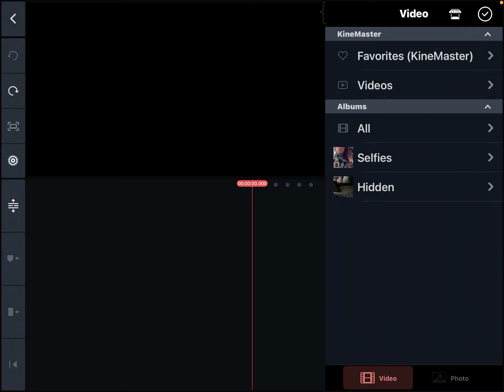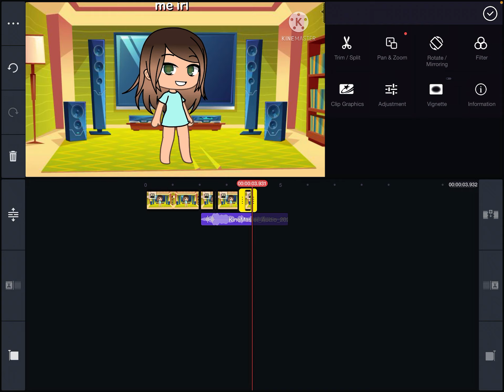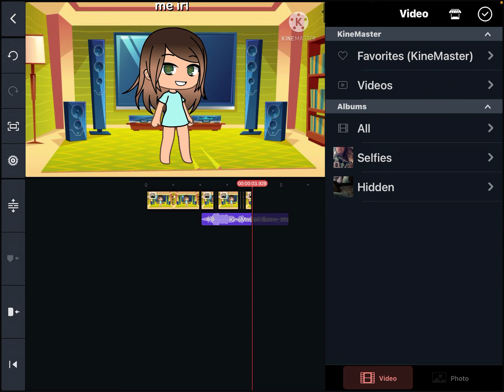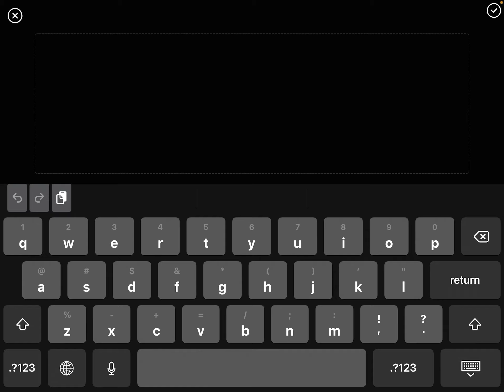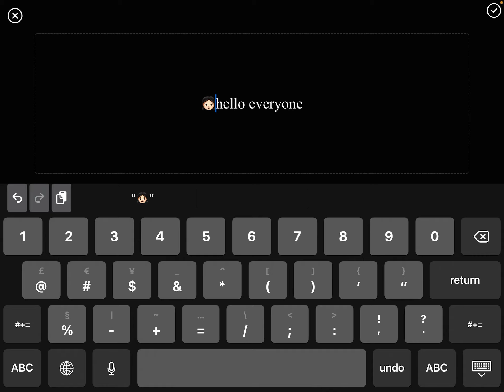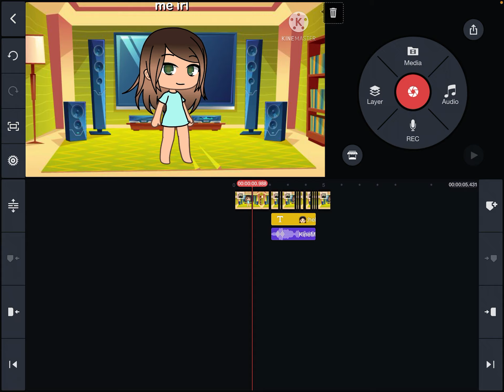how i like to do gacha LIFE lipsync